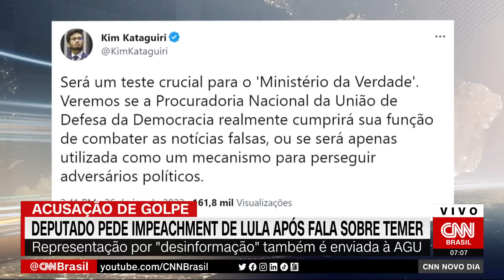Deputado pede impeachment de Lula após fala sobre cassação de Dilma | CNN NOVO DIA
O deputado federal Ubiratan Sanderson (PL-RS) anunciou nas redes sociais na quinta-feira (26) que requereu um pedido de impeachment contra o presidente Luiz Inácio Lula da Silva (PT), que classificou o processo de impeachment da ex-presidente Dilma Rousseff como "golpe".